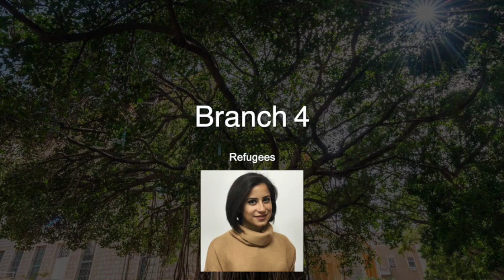Branch 4 (Ep.180) with Aya Majzoub: Refugees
Ep.180: Defending Human Rights with Aya Majzoub

We discuss several topics pertaining to human rights issues in Lebanon including recent interrogations and detainment vis-a-vis 'anti-defamation' and 'insult laws'; IMF negotiations and shielding disenfranchised groups from further economic pain through potential austerity measures; demands to abolish the 'kafala' / sponsorship system for domestic / migrant workers; and the Palestinian and Syrian refugee populations' vulnerability given the wider economic crisis.

Aya Majzoub is a Lebanon and Bahrain researcher at Human Rights Watch.